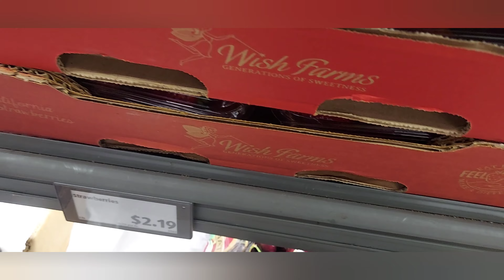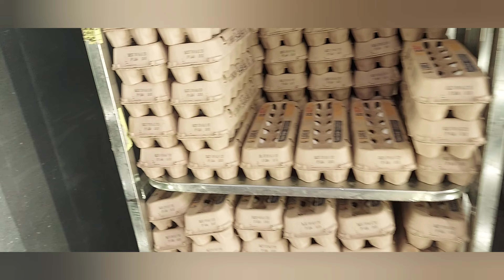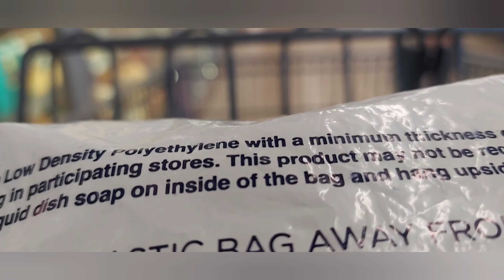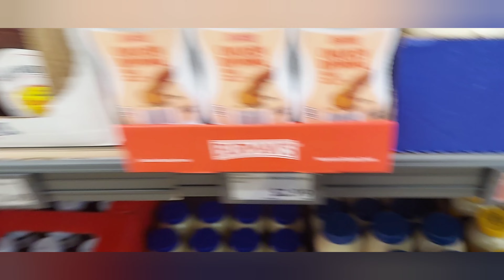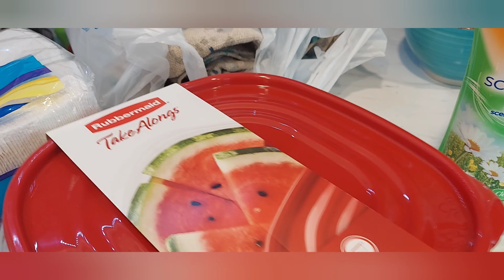Summertime | Aldis Haul | Waterpark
Come along with me as I get ready for a fun Saturday at the water park with family.